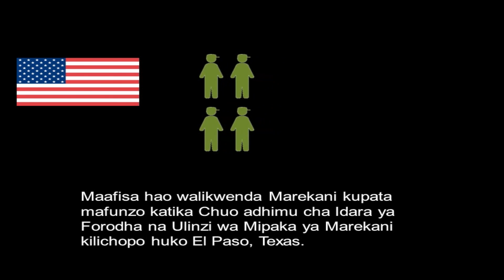Mbwa wa Ukaguzi Wawasili Dar